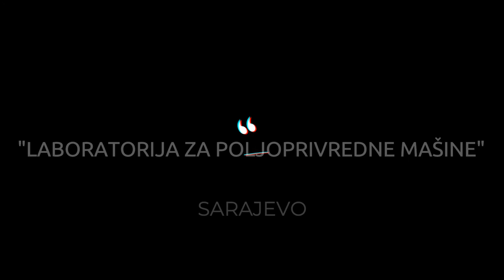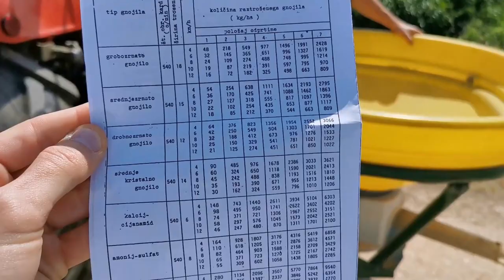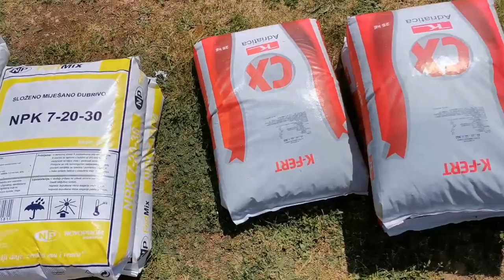Rasipač mineralnog đubriva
Video je prvobitno namijenjen studentima Poljoprivredno-prehrambenog fakulteta u Sarajevu koji su za vrijeme pandemije onemogućeni da uživo prisustvuju praktičnim vježbama.

Video pripremili:
Doc. Dr Nermin Rakita
Mr. Zuhdija Omerović
Dino Mujanović